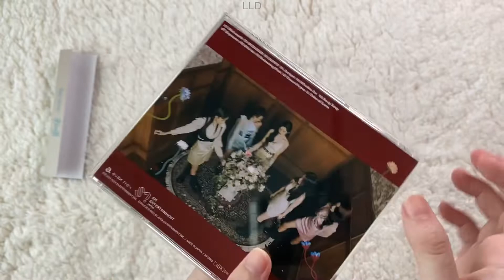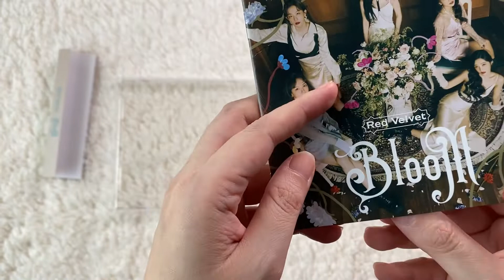UnBoxing แกะกล่อง : Red Velvet Japan 1st Full Album ‘Bloom’ [Regular Edition]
Details
1. Box packaging
2. Photo Card - 1ea (Random 1 out of 6) - Wendy 🐹
3. Photobook
4. CD 1ea

📌 Highlight
01:03 Photo Card - Wendy 🐹